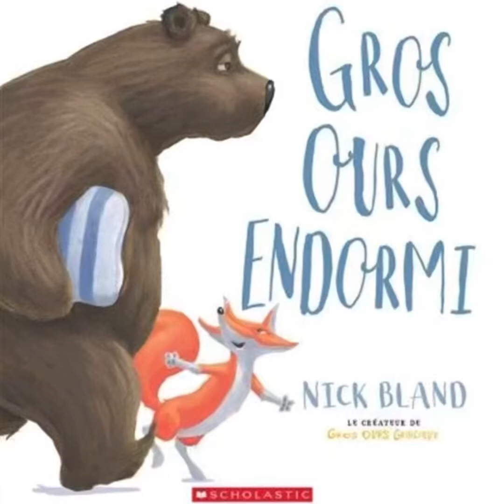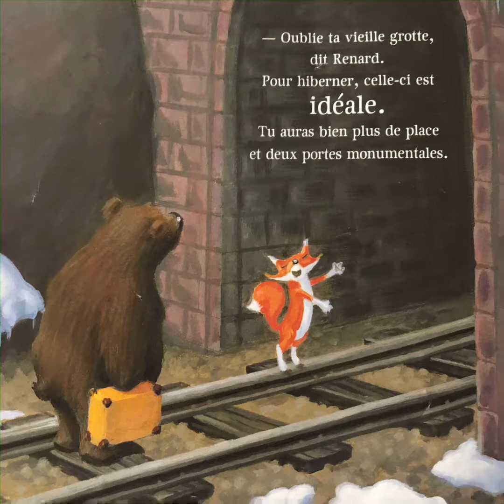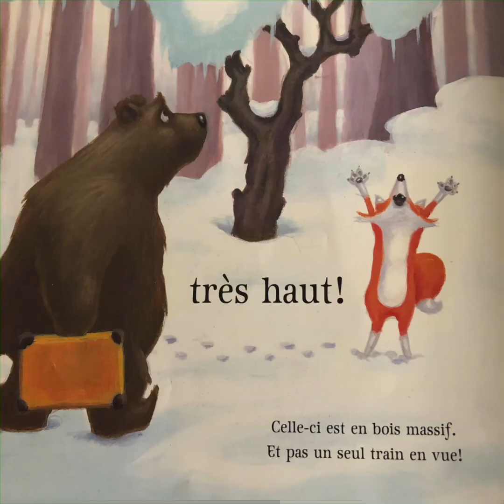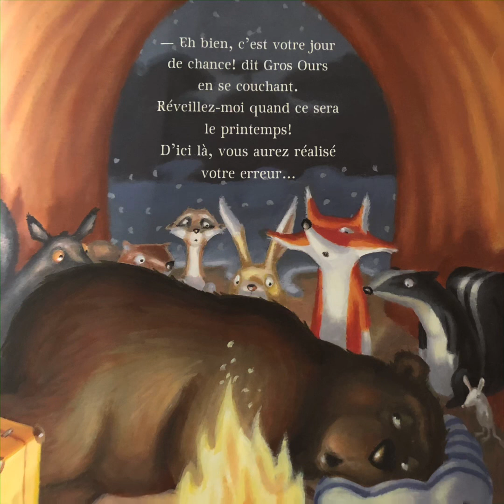Lecture du livre “Gros Ours endormi” par Nick Bland